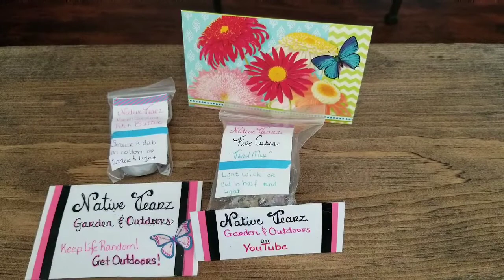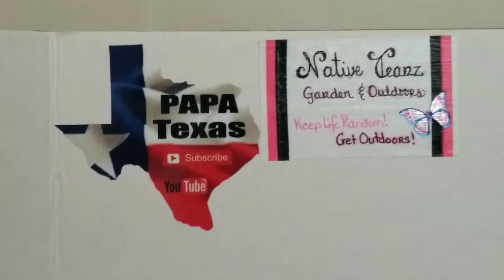You've Got Mail -Mail Call #2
Mail Call from Dee over @ Native Tearz (short video) and a Thank You!

(Drop in and Smash The Like Support Her & Ring That Bell)